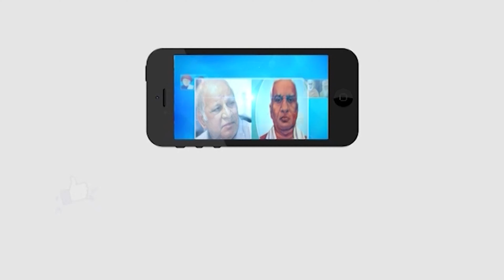శిరీష హత్యకు కారుకులకు శిక్షపడేలా చూస్తాం...!